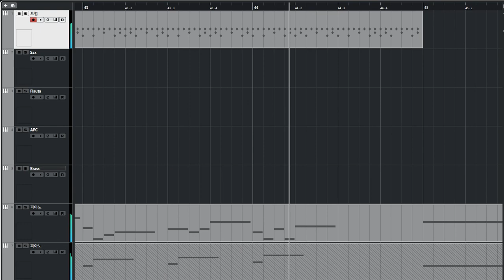[청음,관악기앙상블,피아노,드럼]Johannes Krupp - The snippet